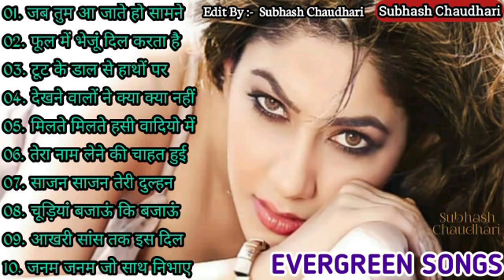80's70's90's_सदाबहार_पुराने_गाने_💔💖💘अलका_याग्निक_उदित_नारायण_लता_मंगेशकर_💓कुमार_सानू(360p).mp4 l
01-हर दिल जो प्यार करेगा।
02-हम यार है तुमाहरे
03-कितना प्यारा है ये चेहरा
04-हां मैंने भी प्यार किया है
05-तेरे नाम हमने किया है
06-हम तुमसे हुआ है प्यार
07-तुमसे मिलना
08-ऐ मेरे हमसफ़र
09-देखने वालो ने
10-दिल लगा लिया मैंने
11-गोरे गोरे मुखड़े पे
12-आज कहना जरूरी है
13-दिल में है प्यार
14-दिल में दर्द सा जगा है
15-दिल दिल दीवाना
16-जो भी कसमें खाई
17-हम तो दिल से हारे
18-टिप टिप बरसा पानी
19-कहो ना प्यार है
20-मेरा मन